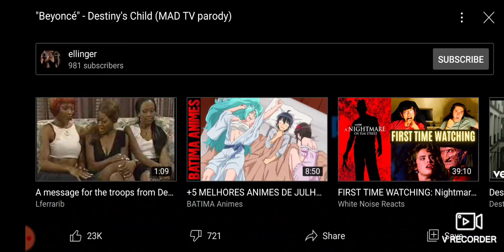😂😂Mad Tv Parody Of Beyonce By Debra Wilson 😂😂